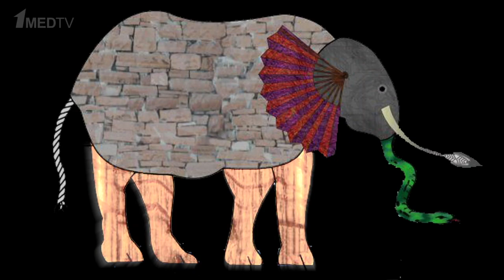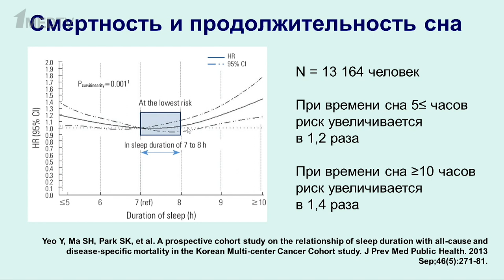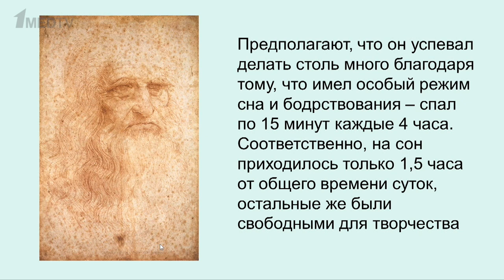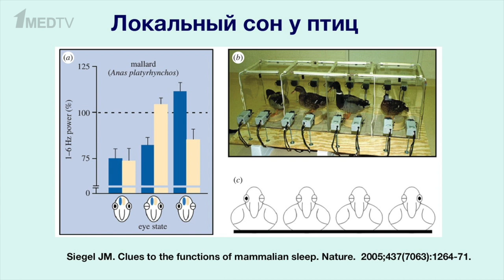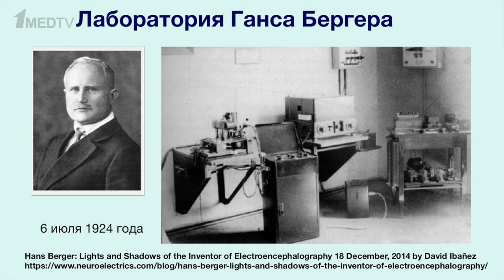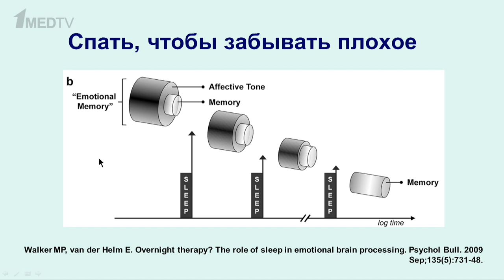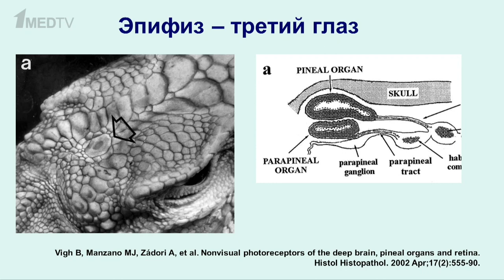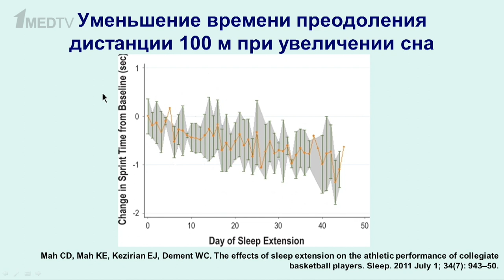«О природе и назначении сна». Гость: Полуэктов М.Г.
Гость программы:
Полуэктов Михаил Гурьевич,
к.м.н., доцент кафедры нервных болезней и нейрохирургии
Первого МГМУ им. И.М. Сеченова, заведующий отделением медицины сна университетской клинической больницы №3.